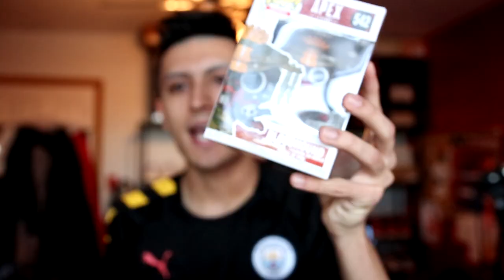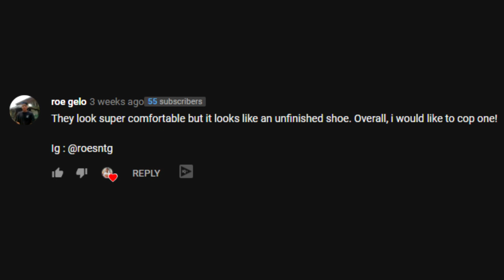This Secret Philippines Sneaker and Collectibles Store is AWESOME!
Today we are sneaker shopping in Manila, Philippines at a hidden sneaker shop called Feed Your Feet Manila! Then really cool thing about this sneaker shop is half the store is collectibles and figures for sale like FUNKO POP FIGURES!